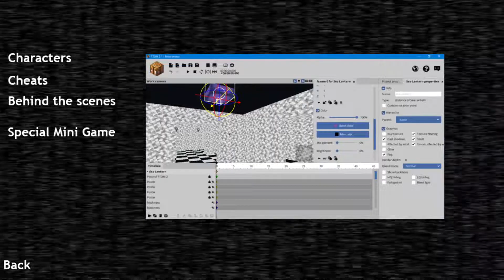The Terrors Of Minecraft 2 Recreated | Night 6 DONE + Extras